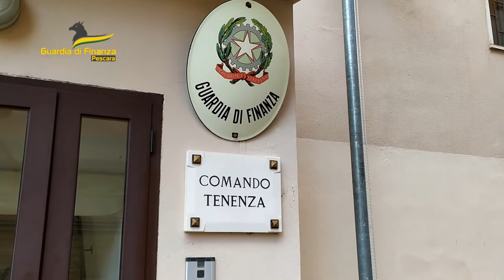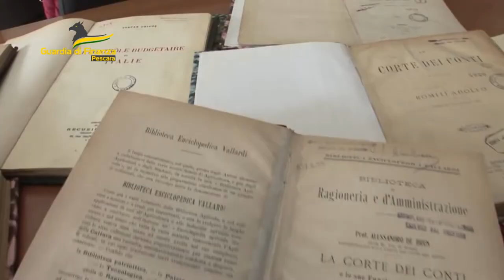GdF Popoli. Società di riscossione condannata per danno erariale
La Corte dei Conti ha condannato una società di riscossione del pescarese che incassava tributi ma non li versava nelle casse dei Comuni per i quali agiva. Le indagini sono state condotte dalla Guardia di Finanza di Popoli